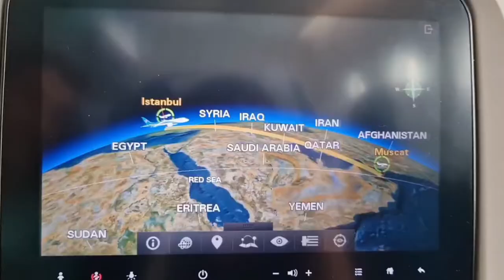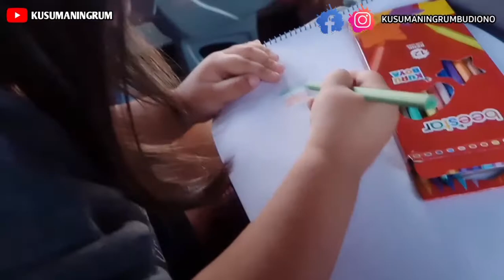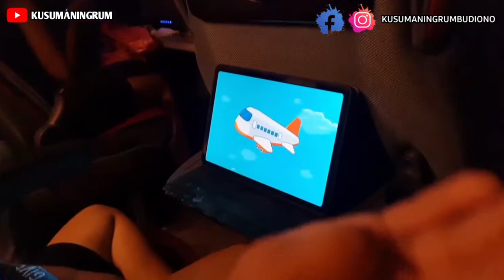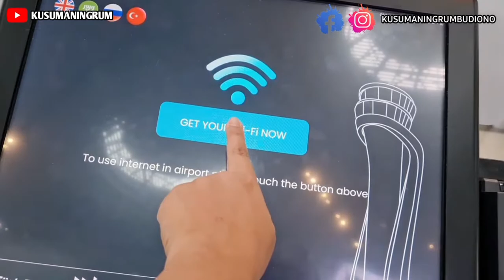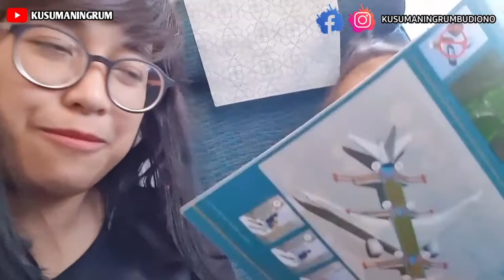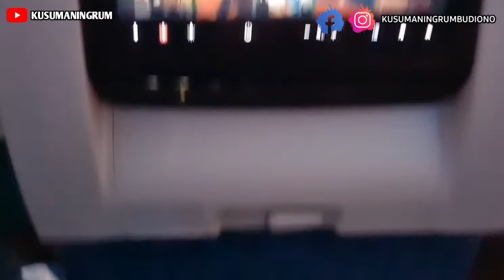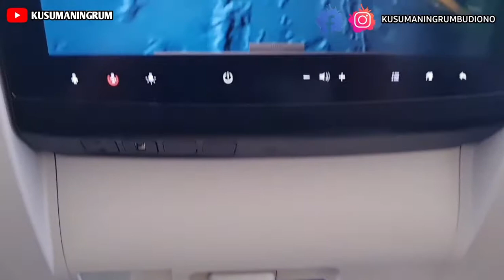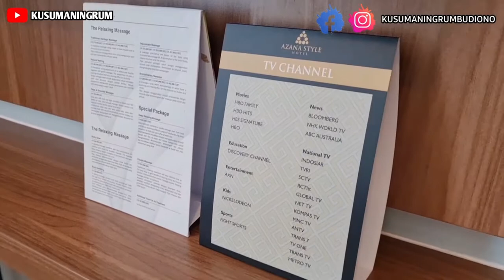Mudik Dari Turki Ke Indonesia | Türkiye'den Endonezya'ya Dönüş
Halo teman - teman semua, Marhaba arkadaşlar 😁

     Jumpa lagi bersama Kusuma.Di Video kali ini saya mau sharing tentang perjalanan keluarga saya mudşk dari Turki Ke Indonesia. Simak terus ya videonya.
Biar saya terus semangat membuat video. Terima kasih, Teşekkür ederim 😊.